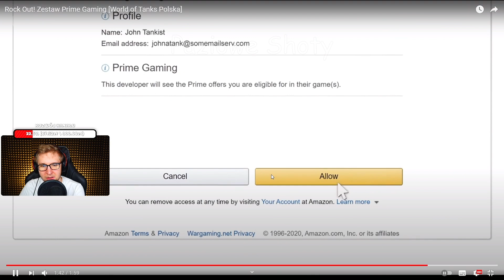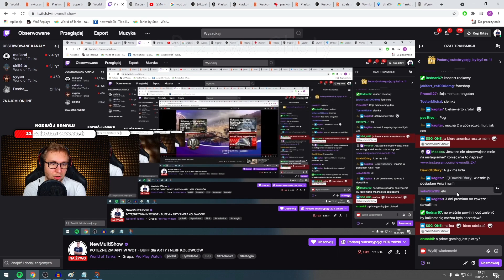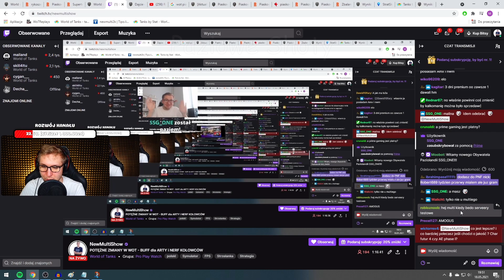MULTI KOMENTUJE NOWE NAGRODY TWITCH PRIME